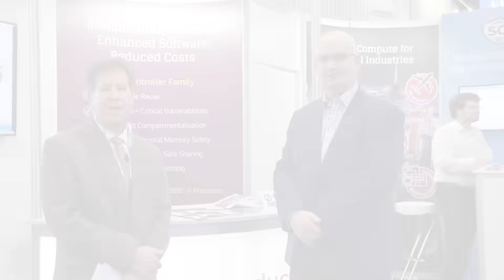Rich Nass interviews Haydn Povey with SCI Semi @ embedded world 2025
Hayden Povey, CEO of SCI Semiconductors recently published an article on Embedded Computing Design discussing how SCI Delivered the World's First CHERI-based Microcontroller.